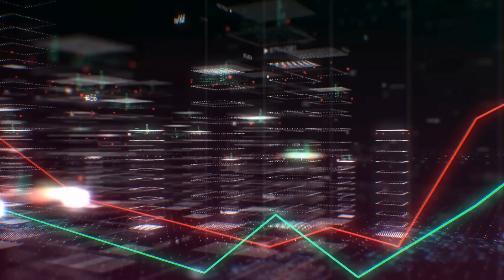🔥 LORET se la VOLTEA a OBRADOR: ¡PRESENTA PRUEBAS CONTUNDENTES! ¡El MACUSPANO ESTÁ MUY ARDIDO!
López Obrador ha procurado la centralización del poder, el debilitamiento de los contrapesos constitucionales y ha menoscabado el pluralismo.

🎬 BROZO y LORET